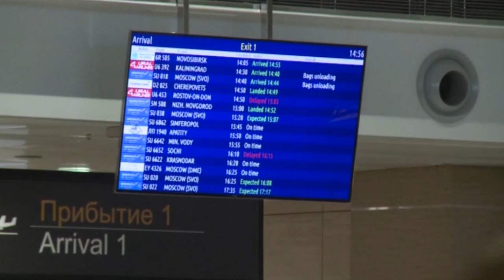The Sinai plane crash: did ISIS do it?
The Sinai plane crash: did ISIS do it? More from The Jerusalem Post